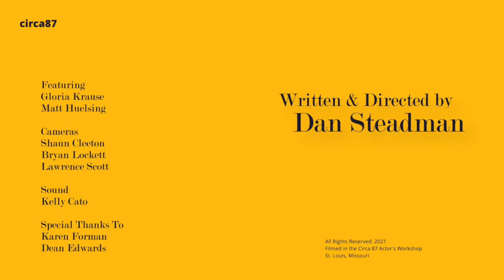Q'ANON BABY PLANTERS Gloria Krause Matt Huelsing